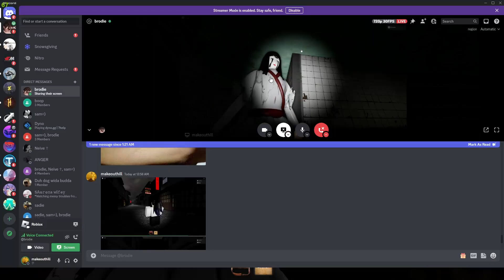The Mimic Except We Cant Take It Serious...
This is the mimic
don't let her get you...